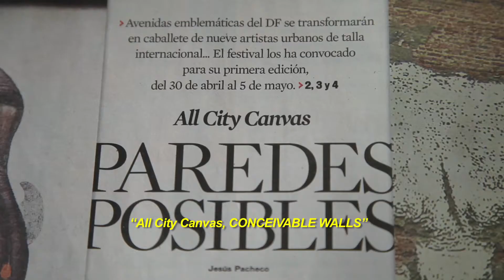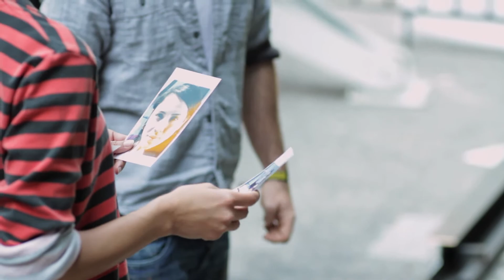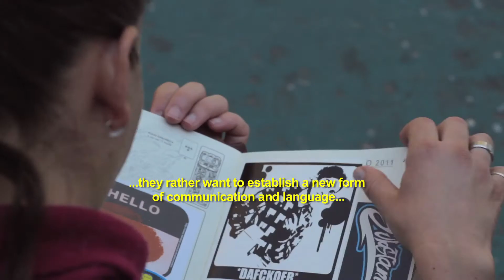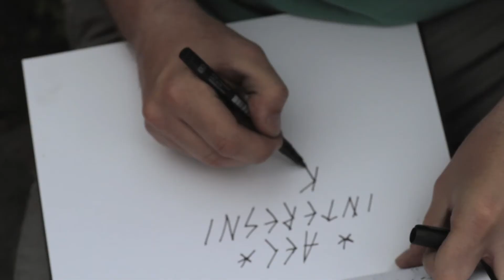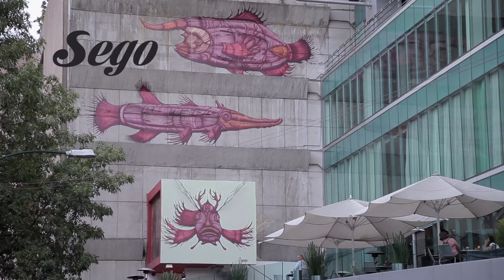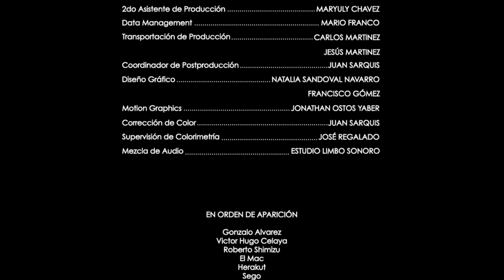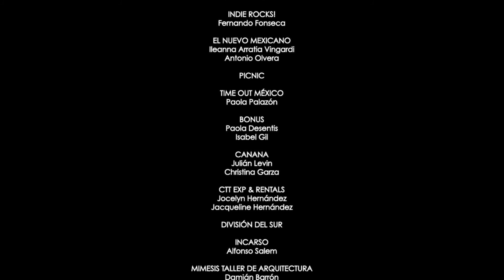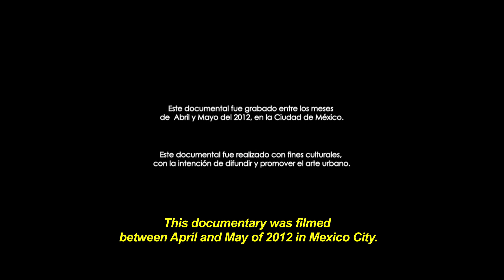All City Canvas: The Short-Film (English Subtitles)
All City Canvas is considered one of the best urban arts festivals at the international level. The project conceptualized by ARTO, MAMUTT and The Antique Toy Museum was opened in late April and was attended by eight internationally renowned artists such as ROA (Belgium), ESCIF (Spain), INTERESNI KASKI (Ukraine), SEGO (Mexico), EL MAC (USA), HERAKUT (Germany) y SANER (Mexico) who intervened emblematic walls of Mexico City.

Additionally, we conducted a series of conferences with experts in urban art at the National Museum of Art (MUNAL) and an exhibition at the Gallery Fifty24MX with works produced by the artists participating in the project, which made the All City Canvas a unique event that citizens offered a new option unprecedented cultural.